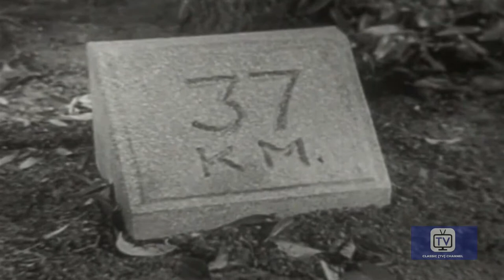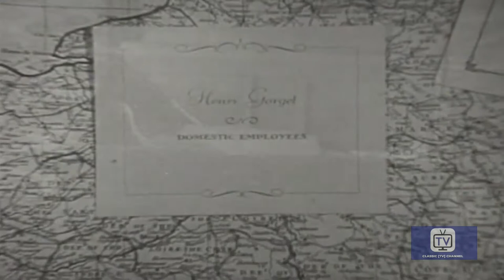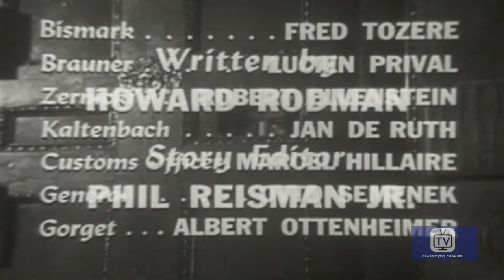I Spy (1956) | Season 1 | Episode 1 | The File Clerk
The story of Wilhelm Steiber, Otto von Bismarck's intelligence chief, whose thorough penetration of France through his spy network led to Prussia's easy victory over France in the Franco-Prussian War. Steiber would go on to be known as the father of modern espionage.

Raymond Massey is host and narrator for this anthology series featuring tales of espionage.

Director: William Berke, Edward Montagne
Starring: Raymond Massey, Louis Edmonds, Marcel Hillaire